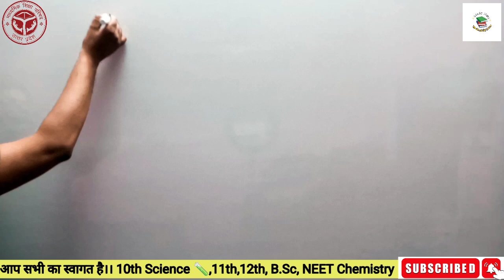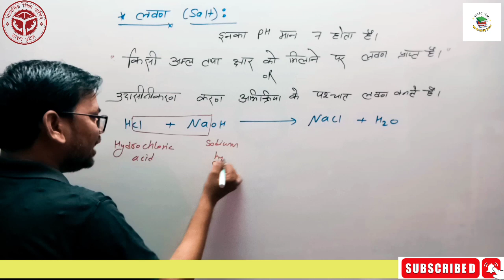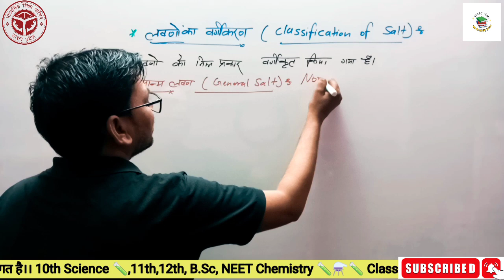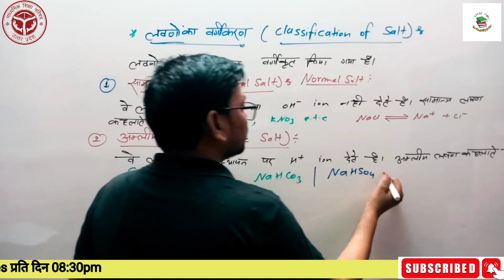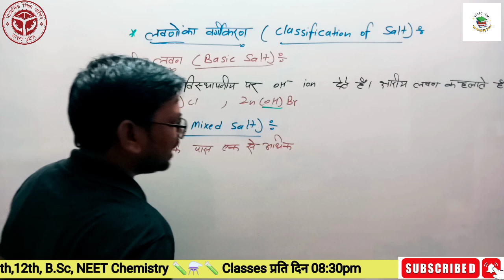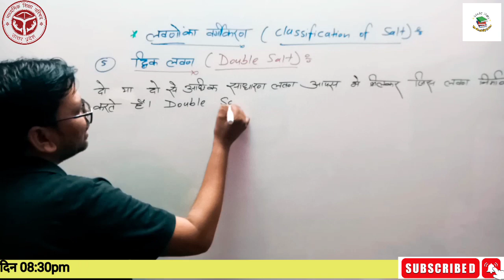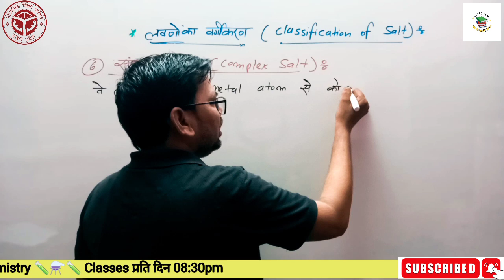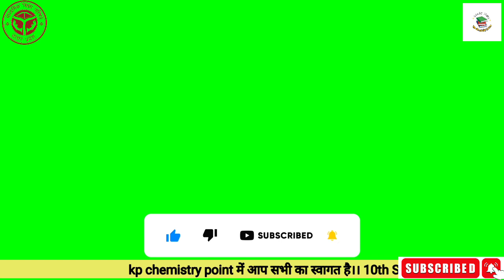लवणों का वर्गीकरण 🔥| Classification of Salt | Class-10th Science || 12th, NEET Chemistry Classes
PH मान  ज्ञात करना and PH मान  के आंकिक प्रश्न निकलना
कक्षा -10th Chapter -02 Acid Base And Salt || 10th, 12th, NEET, Chemistry Classes|| Chemistry classes, कक्षा -10th science chemistry classes, properteise of acid and base
acid and base , class 10 Science classes
class 10th Science unit 01 chemical reaction and equation Reactant Product, Reversible reaction, Irreversible reaction, types of reaction 12th class, unit 03 chemistry classes|| NEET,12th, Chemistry, reaction organic chemistry up बोर्ड एग्जाम
NEET chemistry classes 11th chemistry classes,12th chemistry classes, B. sc chemistry classes up board chemistry classes organic chemistry, inorganic chemistry physical chemistry neet chemistry jee chemistry all chemistry डॉट्स क्लीर
upboardchemistry
nt